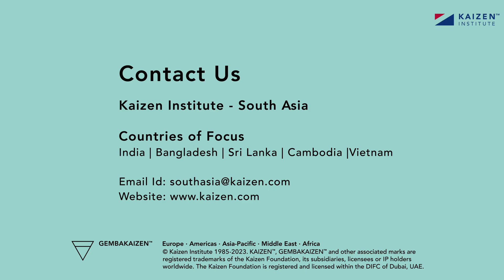04 Testimonial - Manikanta Grandhi